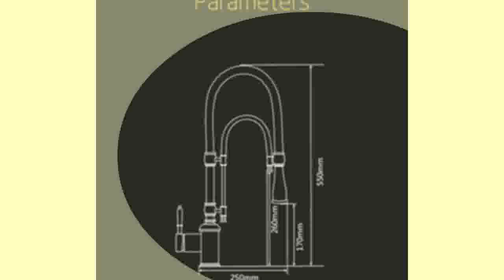Discount Solid Brass Kitchen Basin Sink Faucet Taps Mixer Ceramics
Product On Aliexpress

Style:Single Holder Single HoleType:Ceramic Plate SpoolRotatable Or Not:YesMaterial:BrassSpray Type:Pull DownSurface Treatment:PolishedInstallation Type:Deck MountedValve Core Material:CeramicStyle:Contemporary